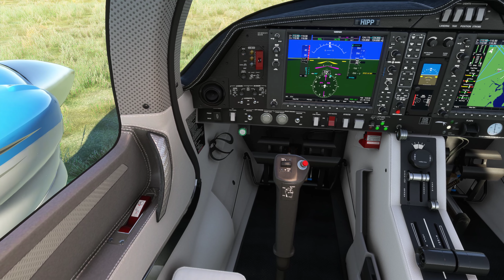Flight Simulator 2020 - Flug vom Abzeig A20 Rügendamm nach Stralsund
User-Wunsch, für Lenny Kay:

Flight Simulator 2020 - … 4K

► Hier könnt ihr den Microsoft Flight Simulator 2020 kaufen:

• Microsoft Flight Simulator Standard Edition - [PC]
• von Microsoft Software
• €56,84

• Microsoft Flight Simulator Standard Edition | Digitaler Code für PC und Xbox Series X|S
• von Microsoft
• €69,99

Microsoft Flight Simulator Premium Deluxe Edition - [PC]
• von Microsoft Software
• €99,99

Wer mich per Bitcoin unterstützen möchte:
bc1qetdp0qy3yw2mcr26y4erhnpam5gmryx8a90z6z